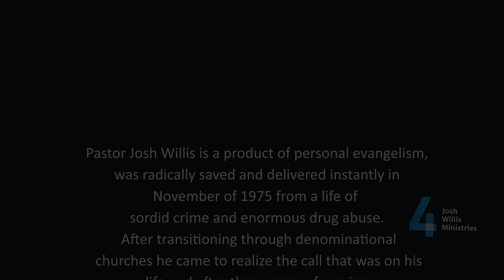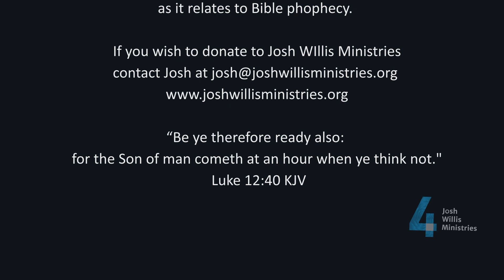Josh WIllis Podcast - News Beyond the News Episode 4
News Beyond the News - Join Josh Willis as he continues to focus on current events and the timeline as it relates to Bible prophecy. Episode 4